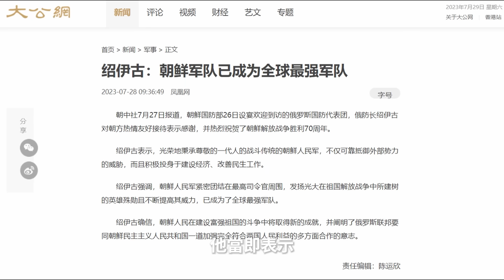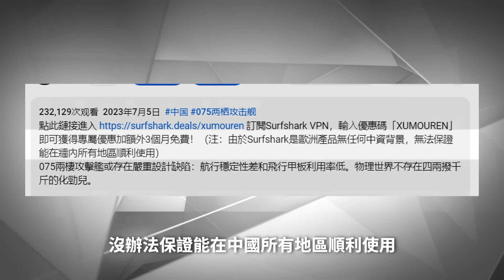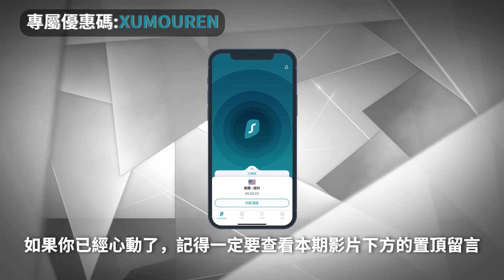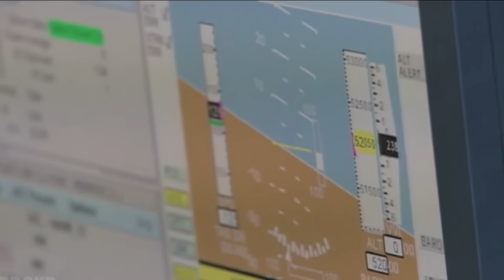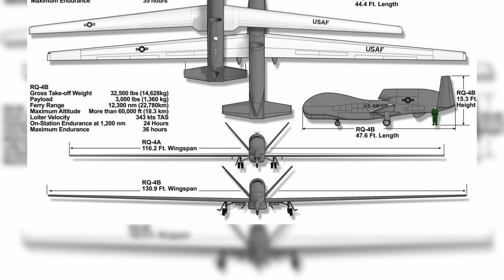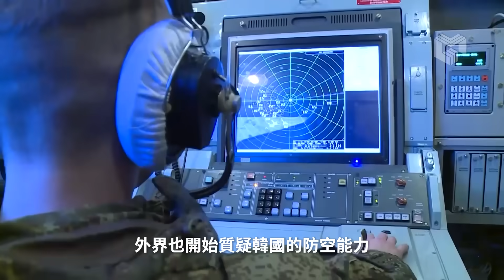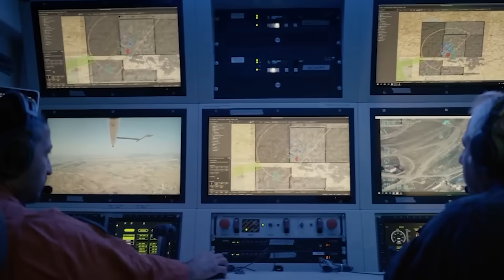金正恩發布全球鷹+收割者，紹伊古：朝鮮軍隊已達世界第一！ | 說真話的徐某人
朝鮮大閱兵，展出高仿全球鷹和收割者，朝鮮的無人機水平究竟如何？

00:00 開場
01:21 Surfshark
02:41 朝鮮無人機
07:56 破防韓國

soviet-march Music Soviet March by Shane Ivers